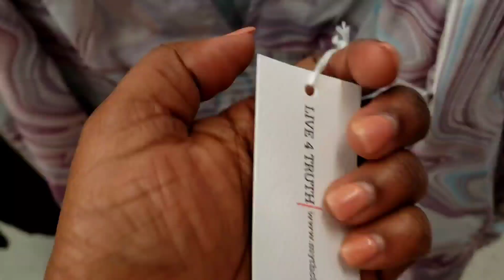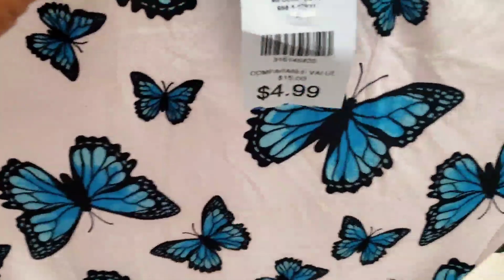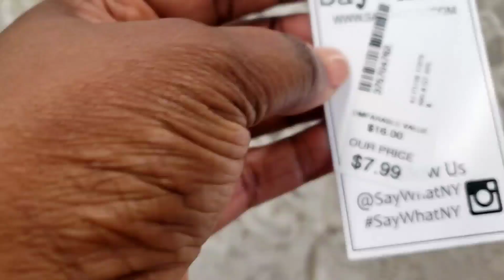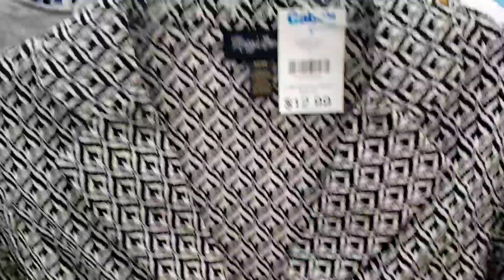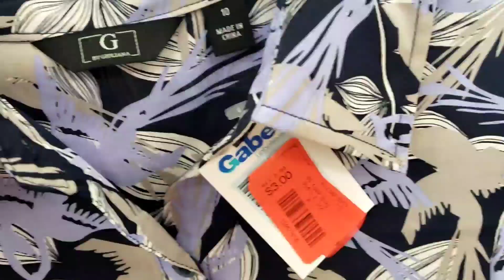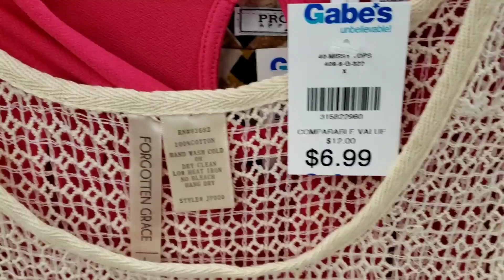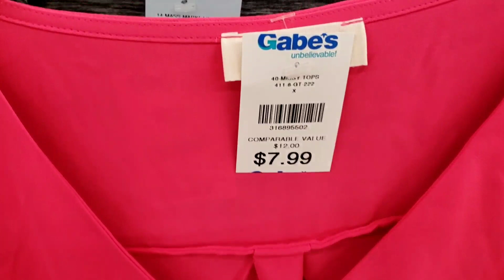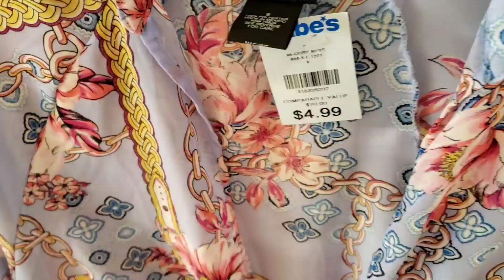GABES TOPS AND BLOUSES. SHOP WITH ME CLEARANCE. LESS THAN $5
I love Shopping at Gabes. They have beautiful outfits yet very affordable.  In this video you will find beautiful tops and blouse on clearance. Some are less than $5 .